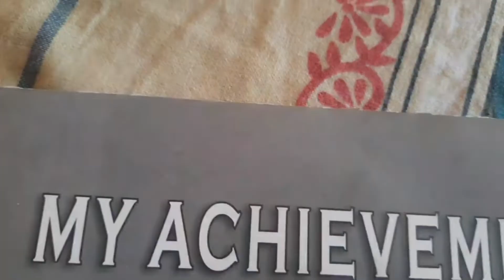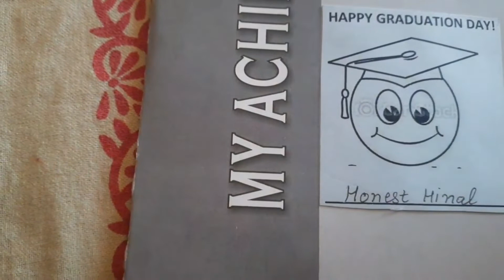Hinal को किस खुशी मे मिला Surprise gift 🎁 💝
Hinal को  मिला Surprise gift 🎁 💝